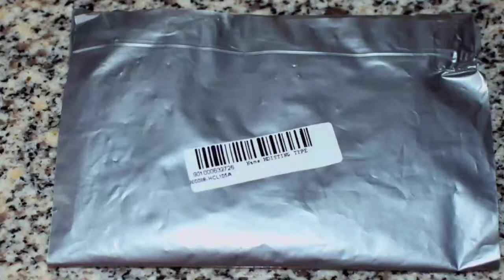Cuerda de Alambre para Sujetar la Luz de Panel, Auralum HCL105A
Enlace de compra